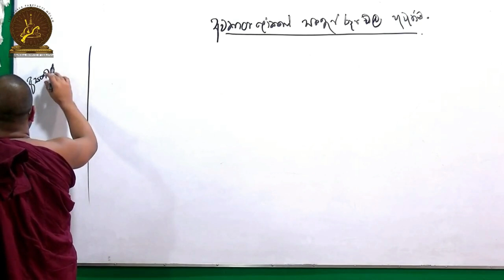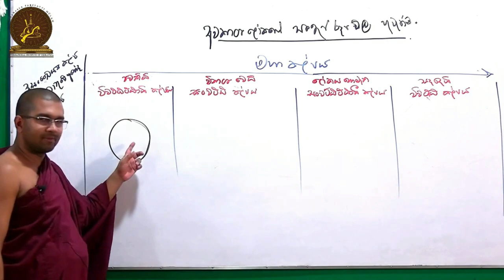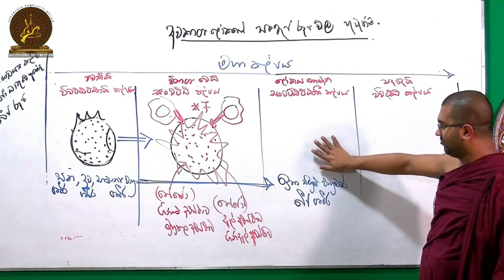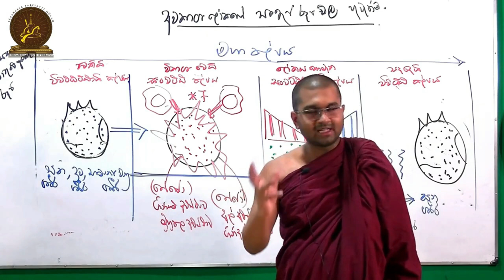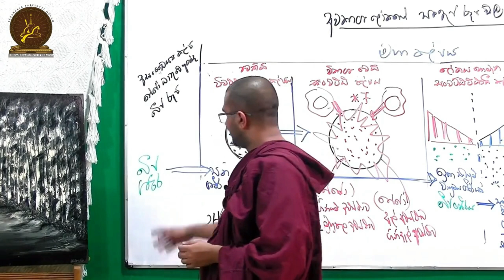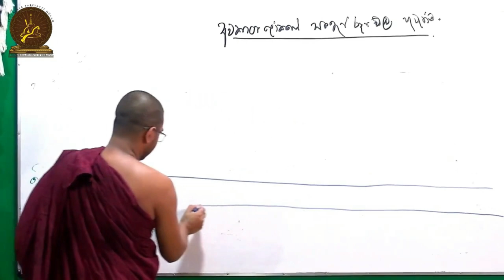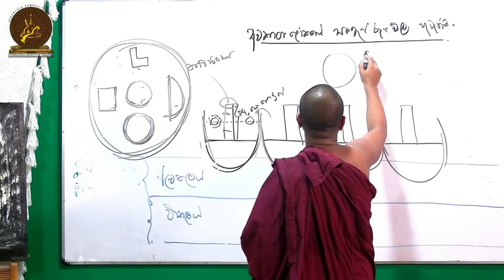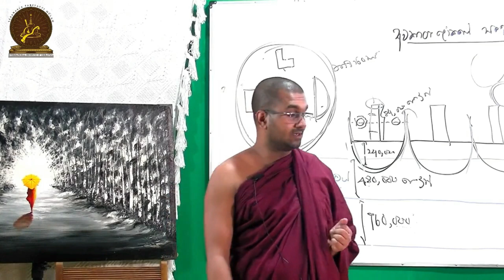ආගමික චින්තනය | Religious thinking | පෘථිවිය තැටියක් කියන්නේ ඇත්තද? | ලෝකවිනාශය | මහා කල්ප විනාශය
අතීශයින්ම බුද්ධිමතුන්ට පමනයි

සිතන්නට යමක්

2500 පෙර හබල් අභ්‍යවකාශ දුරේක්ෂය,James Webb වගේ දුරේක්ෂ සහ අණ්වීක්ෂ තිබුනේ න නේද
කොහොමද එහෙනම් වසර 2500 පෙර මන්දාකිනි, විශ්වය,ග්‍රහලෝක
,black hole (ලෝකාන්තරික නරකය),ක්ෂුද්‍ර ජීවින් ,ලෝකයේ ආරම්භය ,අවසානය
විශ්වයේ කෙරවලක් නොමැති බව , පිටසක්වලජීවින්, ජීවයේ ආරම්භය අවසනය ...

පුතේ වෛද්‍යවරු,ඉංජිනේරුවරු ,කෝටිපති ව්‍යාපාරිකයෝ ඇයි ? සියල්ල අතාරින්නෙ ඇයි  පැවැදි වෙන්නේ

මේ ලෝකේ ආරම්භය අවසානය ගැන මුලින්ම හොයාගත්තේ මේ සියලුම දේ 2500 පෙර ඉදල තිබුණා බුදුදහම තුල ඒවා සොයා ගත්තේ අප බුදුරජාණන් වහන්සේ ගැලිලියෝ ගැලිලි, ප්ලේටෝ,  ඇල්බට් අයින්ස්ටයින් කලින්

මේ දේශනාව මුල සිට ඇසුවොත්
පුඩුම හිතෙවි

ඔබ අසිය යුතුම දේශණයක් 100%